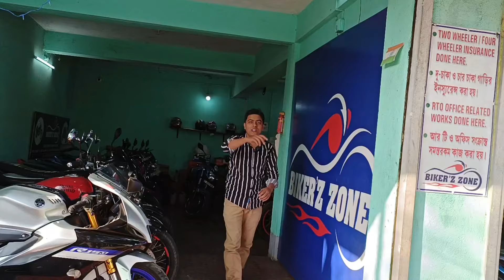📢মাত্র 1টাকা দিয়ে R15 Top মডেল বাইক নিয়ে যাও 💥| Cheapest Bike Showroom Near Kolkata Madhyamgram🚸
মাত্র 10 টাকা দিয়ে R15M Top মডেল বাইক নিয়ে যাও 💥|| Cheapest Bike Showroom Near Madhyamgram🚸||

SHOP - BIKER'Z ZONE
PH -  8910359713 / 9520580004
KANCHANTALA , BADU , KOL- 700128
KTM,MT,ROYAL🔥Second Hand Bike In Kolkata|

Thank you Guys for watching video. Thank You for Your Love and Support. Love You All.